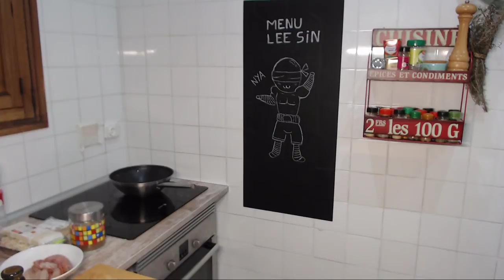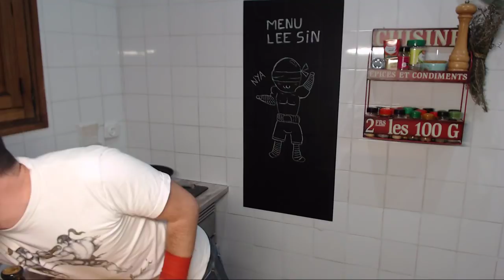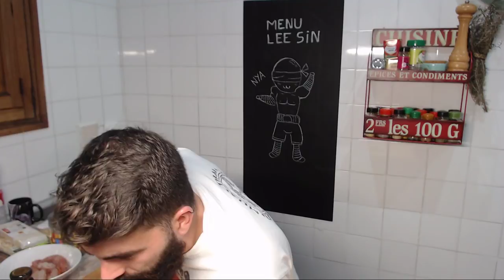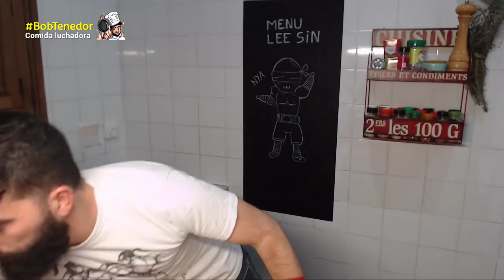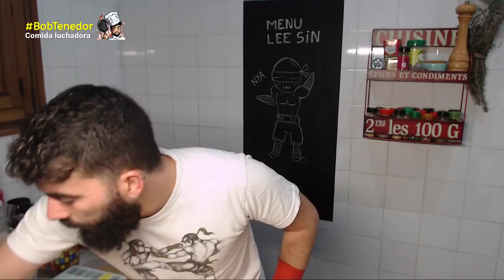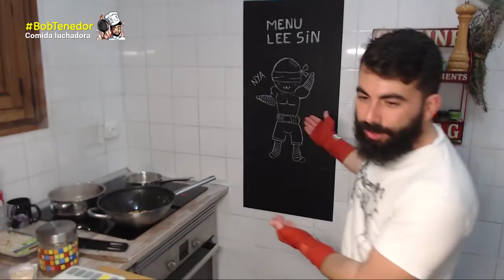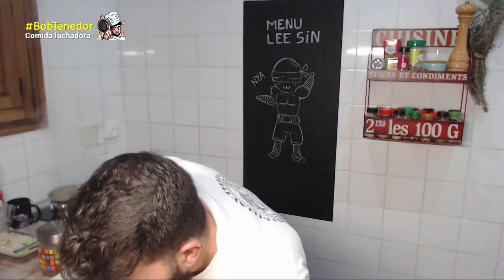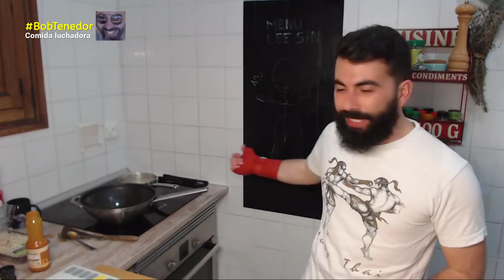Pad Thai y Buñuelos de platano y coco y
Si compras en Amazon no te olvides de utilizar este enlace para contribuir al canal